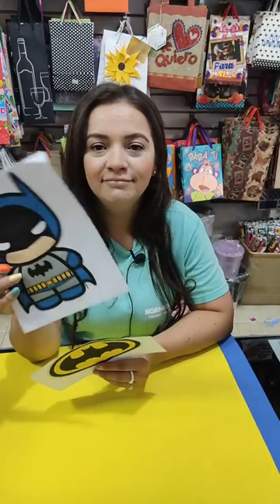batman en fomi